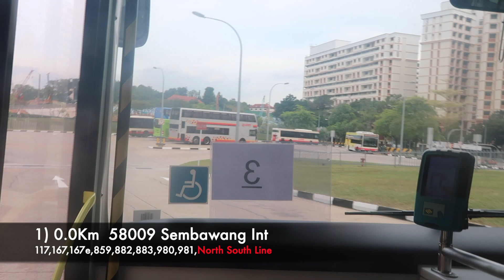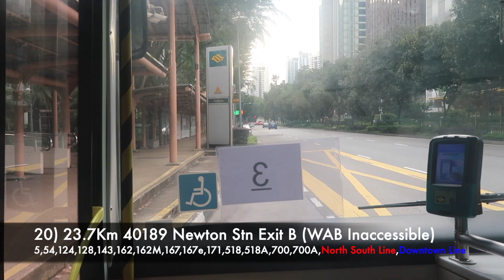SMRT Bus Service 167e Direction 1 Hyperlapse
On 25 November, SMRT Bus Service 167e was introduce to provide quicker journeys from Sembawang MRT, Canberra Rd and Sembawang Rd to the central areas of Newton, Orchard ,Raffles Place and Shenton Way.
The route is from:
[Dir 1]:Sembawang Int to Shenton Way(Opp MAS Bldg)
[Dir 2]:Anson Rd(Tanjong Pagar Stn Exit C) to Sembawang Int
1. Limitless - Elektronomia
2. I Remember U - Cartoon feat. Jüri Pootsmann
3. Tell Me - Killercats feat. Alex Skrindo
4. So Happy - Raven & Kreyn
5. First Rain - Kontinuum